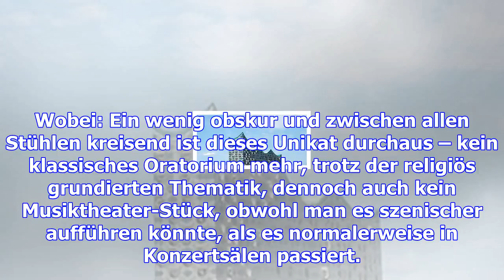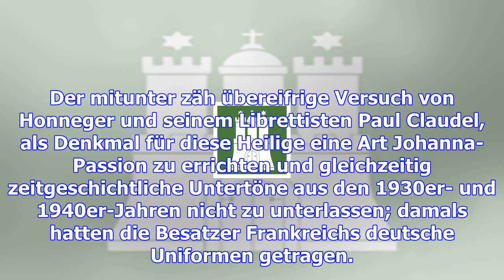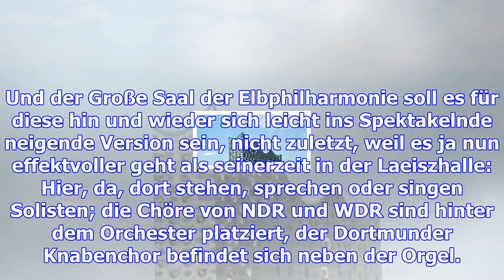Flammentod in der elbphilharmonie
Thomas Hengelbrock und Johanna Wokalek mit Arthur Honeggers "Jeanne d'Arc au bûcher" im Großen Saal ...